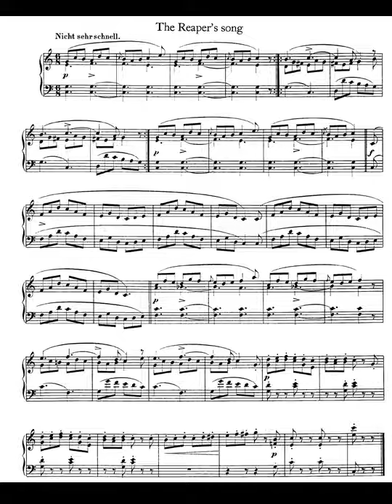Schumann. Album for the Young Op. 68. 18-The Reaper's Song Partitura E Interpretación